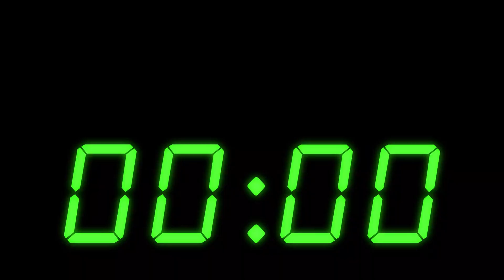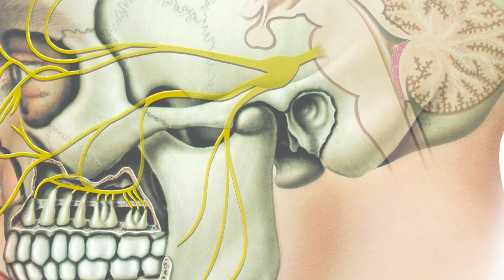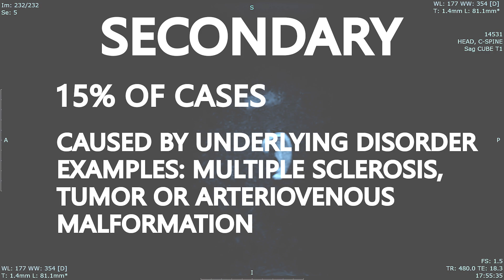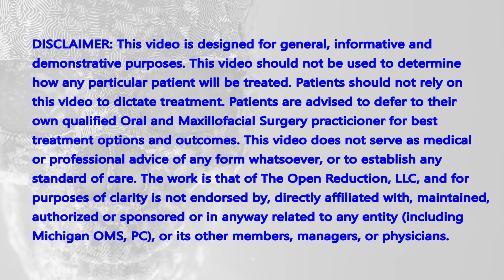TRIGEMINAL NEURALGIA | HOW TO EVALUATE AND TREAT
TRIGEMINAL NEURALGIA is a CHRONIC FACIAL PAIN DISORDER that is often MISDIAGNOSED. CHECK OUT THE WORK UP and TREATMENT of a PATIENT with TRIGEMINAL NEURALGIA, and LEARN HOW TO DIAGNOSE and TREAT this DEBILITATING FACIAL PAIN DISORDER.